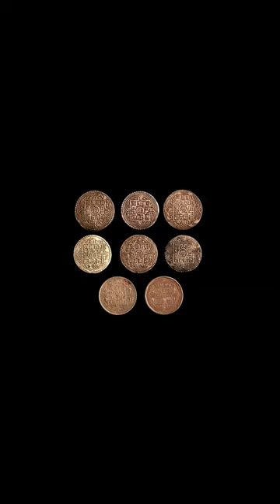Raja Rajendra Ra Raja Surendra Bikram Shah Ko 50 Paisa.Purano 50 Paisa. #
NamaskRaja Rajendra Ra Raja Surendra Bikram Shah Ko 50 Paisa.Purano 50 Paisa.
Namaskar,

Yo sikka raja Rajendra Ra Surendraka 50 Paisa Mulyako Sikka ho.
Yo channelma hami desh bhitra ra bahiraka purana naya sikkaharuko barema  kura garchhau.

   Video herdinu Vayekoma dhanyabad!!!

                                            Hawasta,dhanyabad !